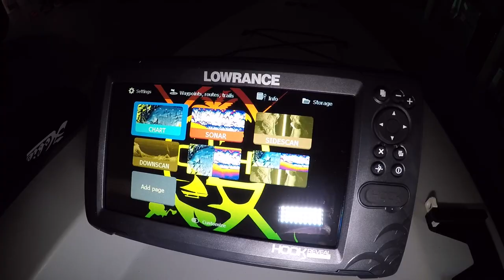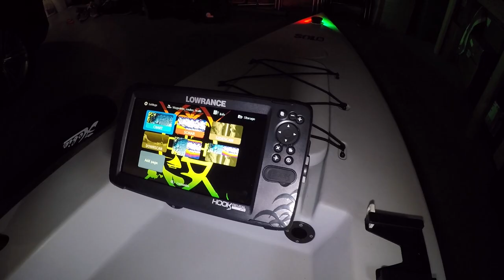Picking up my 2020 SOLO Skiff and Walkthrough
Buenas and Hafa Adai! After a few months of thinking I decided to pull the trigger and order a brand new Solo Skiff. I placed the order through Headwaters Kayak Shop in Lodi, CA. After about a month I got the call that my Solo Skiff had arrived. The crew at HKS took really good care of. Join me as I head over to pick up my Skiff and see how I rigged it. Esta Laters!! Shoooooots!

for GH apparel and fishing tackle.

2020 Solo Skiff
Solo Skiff Back Rest Kit
Lifestyle Solutions Wheelchair Cushion
2020 6hp Tohatsu Short Shaft Outboard Motor
MinnKota Transom Mount Trolling Motor Extension Handle 17-20"
Lowrance Hook Reveal 9 Tripleshot
Yak-Power 8 Circuit Bluetooth Enable Switching System
Yak-Power Power Pack Battery Box
Yak-Power Super Bright LED White Button Lights
Nocqua 10AH Lithium Battery
Hobie Pro Angler 14 H Rails
Hobie H Rail Scotty Gear Heads
Hobie Paddle
Hobie H Rail G Hold
Hobie H Rail Universal Mounting Plate
Hobie H Rail Rod Holder
Hobie H Rail Mini Bin
YakAttack MightyMount XL 9" Track
YakAttack Cup Holder
YakAttack Rectangular Fish Finder Mount with Track Mounted LockNLoad Mounting System
Scotty Rocket Launcher Rod Holders
Scotty 1050 Downrigger
Attwood Lightarmor Fast Action All-Round LED Light
Attwood Lightarmor Black Round Base Series 2 Pin Plug in Base
Acelane Boat Light Bi-Color LED Navigation Lights
Wheeleez Small Boat Beach Cart